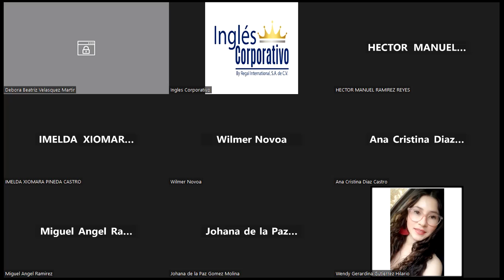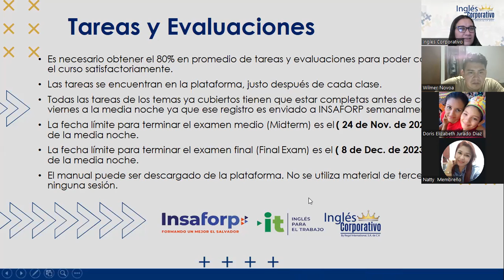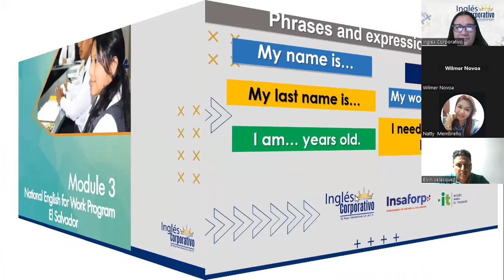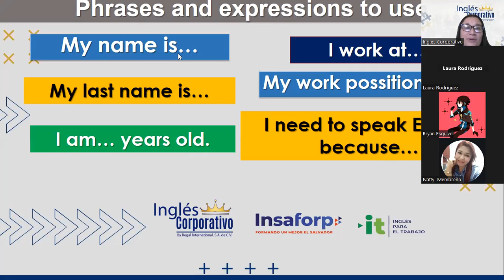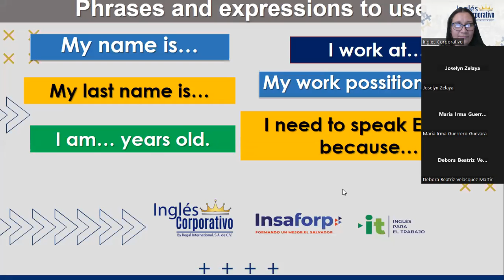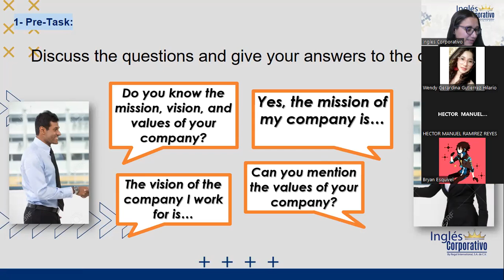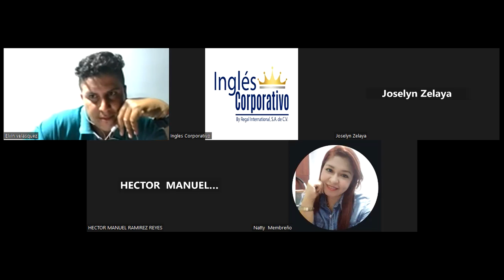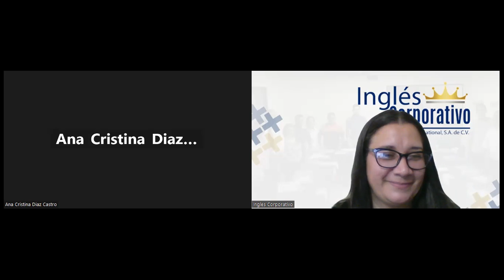SESION 01-13-11-2023-IC29750-0024-2023-PORTILLO- HOW TO USE INFINITIVES